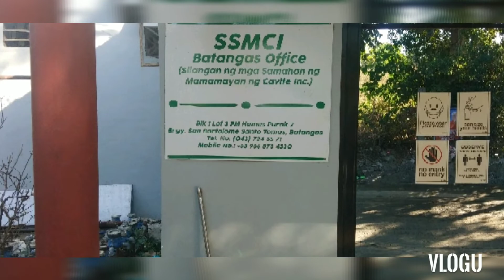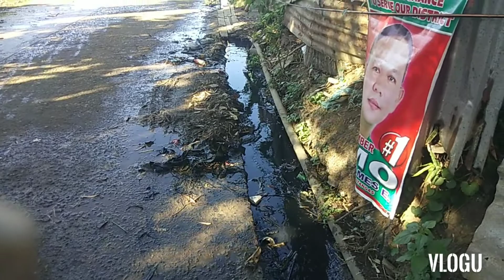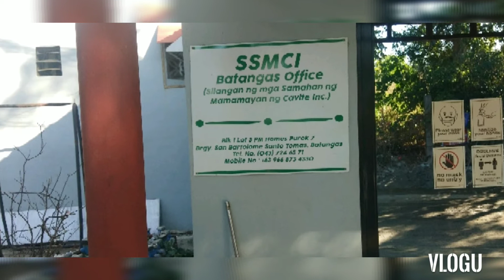SULUSYON SA BARADO NA KANAL